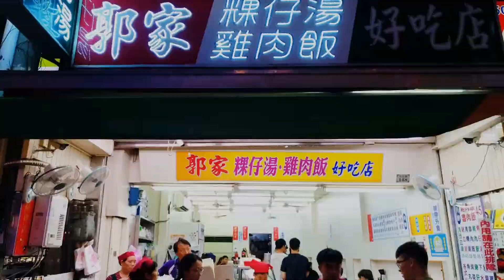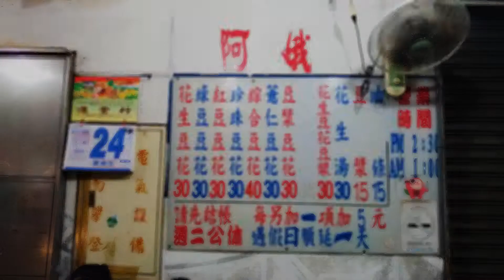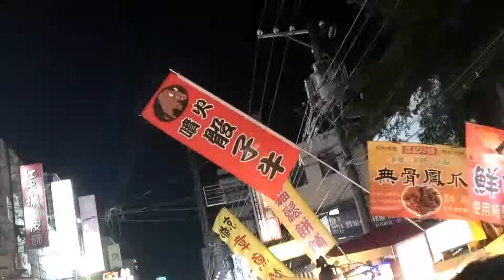嘉義文化夜市